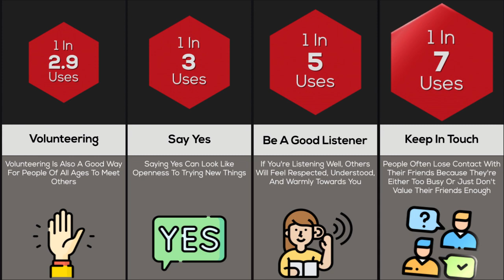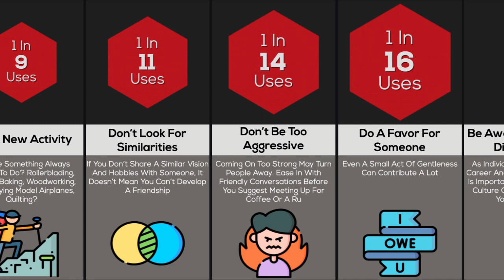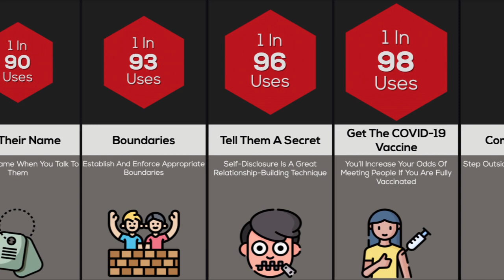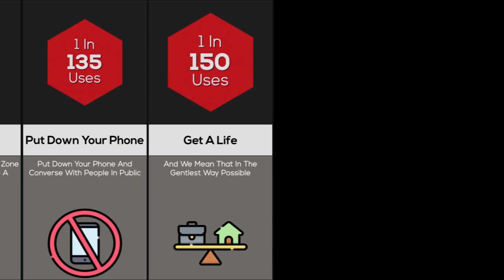Probability Comparison: How To Make Friends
Friends make life good, They provide the scaffolding that makes it not just bearable but fun. They give us a sense of meaning and purpose and are a source of security, self esteem and happiness. Almost nothing predicts how happy you will be as how connected you feel and a lack of social connection is associated with a number of diseases and a shorter life.

But maybe you have scrolled through your phone, unsure who to call to go to a movie with, to celebrate with or ask for comfort. You may realize that you don’t have enough friends and feel lonely. And it is not just you. Disconnectedness and loneliness are widespread.

Many people want more close friends but don’t know how to get them.